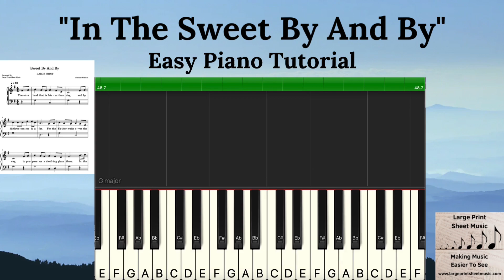"In The Sweet By And By" LARGE PRINT Easy Piano Hymn Tutorial | Praise Worship | Funeral | Heaven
This is a simple, easy piano tutorial for the heavenly hymn, "In The Sweet By And By."

It has a simple right hand melody, and only one or two notes per measure in the left hand.  It also includes the large print lyrics to the first verse.  This LARGE PRINT arrangement was created to assist low vision musicians and beginning pianists.  It is a wonderful arrangement for a church service, a funeral or memorial service, or to simply be enjoyed by anyone who prefers large print sheet music.  This large print format is helpful to nursing home and retirement home residents, as well as anyone dealing with glaucoma or other eye issues that make it difficult to see regular sheet music notes.

Please check out all of our additional LARGE PRINT SHEET MUSIC on Sheet Music Plus and Sheet Music Direct! New titles are added weekly.